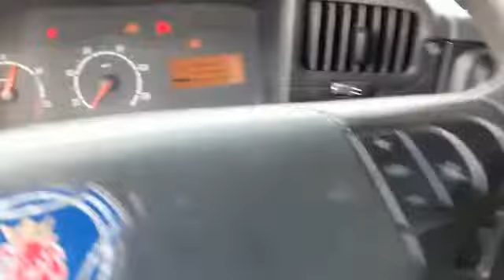SCANIA R-420 4X2 3700